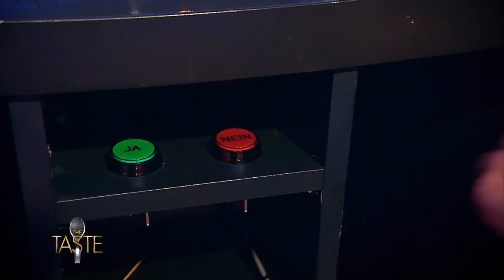"Ich hab's VERK*CKT!" 😨⏳😡 Eva fehlt nur EINE MINUTE! | 2/6 | The Taste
Eva kommt aus Niederbayern und hat schon immer davon geträumt, zu kochen! Die gelernte Köchin hat vor, den Coaches eine Wachtelbrust mit dem Kohlrabi Püree, Mango und Haselnuss auf dem Löffel zu präsentieren. Doch der Kandidatin fehlt die Zeit, ihre Idee komplett umzusetzen. Wie kommt das Gericht nun bei den Coaches an?

Deutschlands größte Kochshow "The Taste" geht in die 6. Runde. 20 Hobby- und Profiköche kämpfen darum, die Coaches Frank Rosin, Alexander Herrmann, Cornelia Poletto und Roland Trettl sowie hochkarätige Gastjuror:innen mit dem besten Löffel zu überzeugen.

Welche Hobby- und Profiköche aus ganz Deutschland können sich einen Platz in einem der Teams sichern? Welche Kandidaten machen das Rennen? Und wer erhält am Ende ein eigenes Kochbuch plus das Preisgeld von 50.000 Euro?